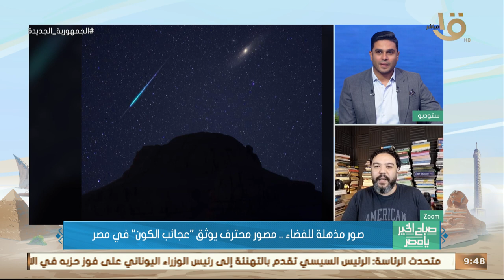إشادة ناسا بصور المصور المصري الموهوب عمرو عبد الوهاب رئيس قسم الفلك بجمعية مصطفى محمود الفلكية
صباح الخير يا مصر | إشادة ناسا بصور المصور المصري الموهوب عمرو عبد الوهاب رئيس قسم الفلك بجمعية مصطفى محمود الفلكية